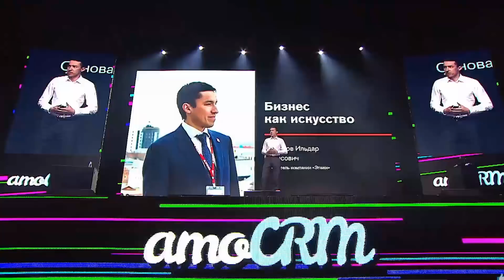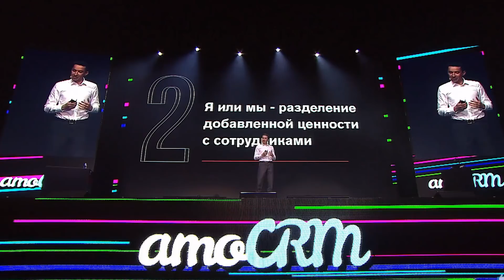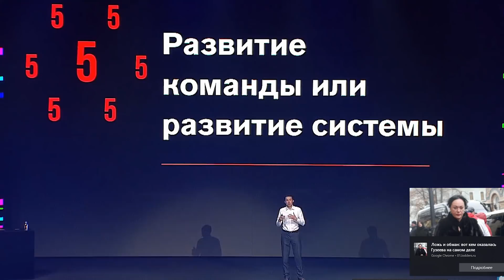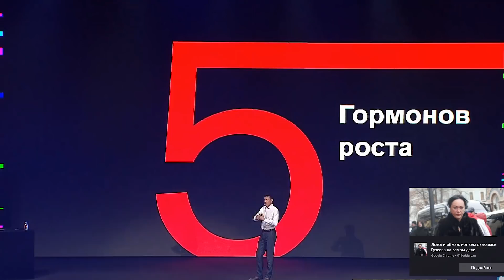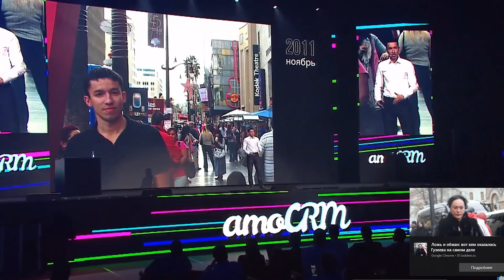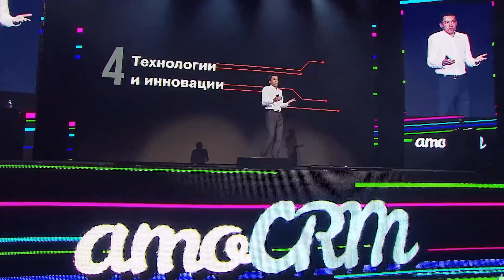Выступление Ильдара Хусаинова Этажи на Амоконф. 13 марта 2019.